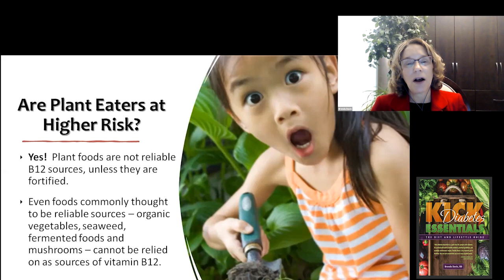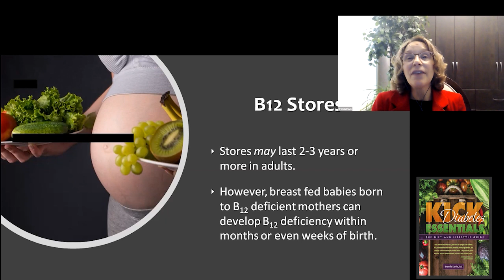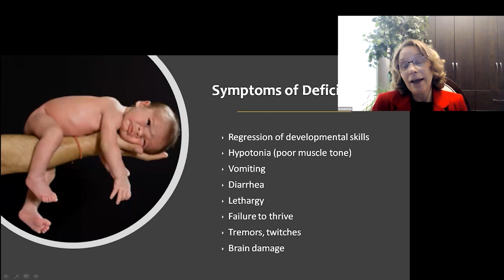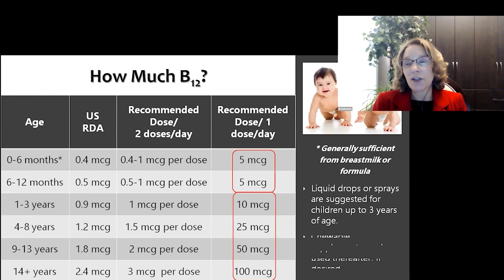How Much Vitamin B12 Do Kids Need? - Brenda Davis, RD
Brenda Davis, R.D.

• Book - Becoming Vegan, Express Edition: The Everyday Guide to Plant-based Nutrition

Brenda Davis, R.D., registered dietitian, is a leader in her field and an internationally acclaimed speaker. She has been a featured speaker at international nutrition, medical and health conferences in over a dozen countries. She is co-author of nine vegetarian and vegan nutrition classics with over 750,000 copies in print, in 10 languages: Becoming Vegan: Comprehensive Edition, Becoming Vegan: Express Edition, Becoming Vegan, Becoming Raw, Becoming Vegetarian, The New Becoming Vegetarian, The Raw Food Revolution Diet, Defeating Diabetes and Dairy-free and Delicious. She is also a contributing author to a tenth book, The Complete Vegetarian. Her most recent works, Becoming Vegan: Comprehensive Edition won the 2014 REAL Best of 2014 Book Award, and Becoming Vegan: Express Edition won the Canada Book Award and was a finalist and received honorable mention in the Foreward Book of the Year Award. Brenda has authored numerous professional and lay articles. She is the lead dietitian in a diabetes intervention research project in Majuro, Marshall Islands, where the population experiences among the highest rates of diabetes in the world. Brenda is a member of the Academy of Nutrition and Dietetics and Dietitians of Canada, and is a past chair of the Vegetarian Nutrition Dietetic Practice Group of the Academy of Nutrition and Dietetics. In 2007, she was inducted into the Vegetarian Hall of Fame.